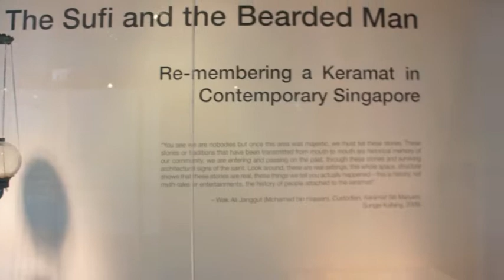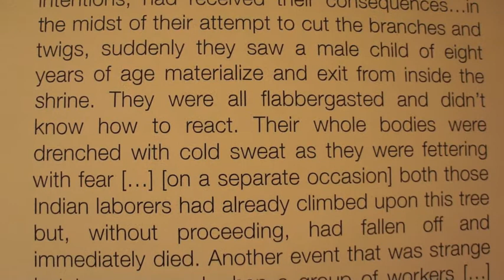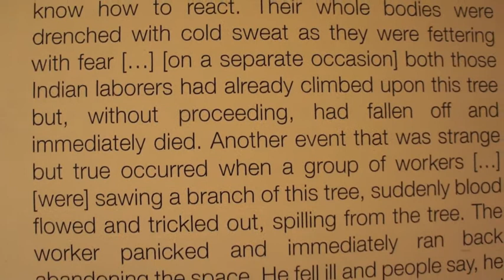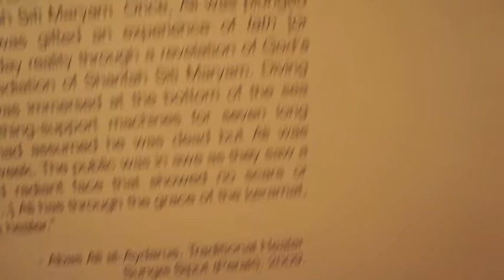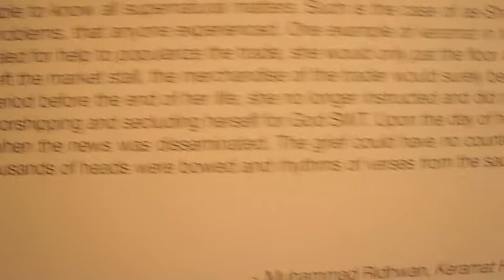A trip to the NUS Museum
a short clip taken at the National University of Singapore Museuem. This particular exhibition is about the relics from the Sharifah Maryam Maqam at Kallang.